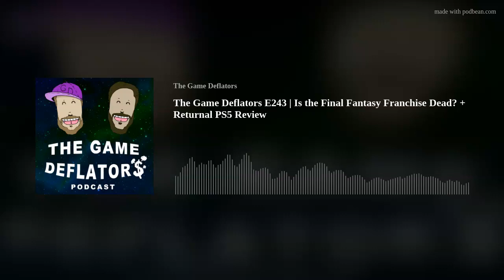The Game Deflators E243 | Is the Final Fantasy Franchise Dead? + Returnal PS5 Review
This week on the Game Deflators Podcast John and Ryan discuss the current state of Final Fantasy. Will Final Fantasy return to its glory days; or are those well in the past? The guys also chat about recent Skyrim mods portraying voice actors, the Last of Us Ripoff game on the Nintendo eShop and the old scapegoat of video game violence.

Capping off the episode, the Game Deflators review Returnal for the PS5. A unique rouge-like third-person shooter and at a currently affordable price, is it worth picking up for your collection?

Find us on TheGameDeflators.com

Episodes of The Game Deflators Podcast may contain explicit content that equal to a mature rated video game. Please proceed with Caution.